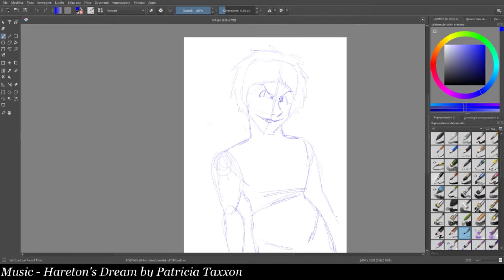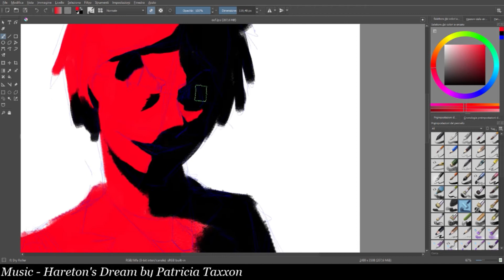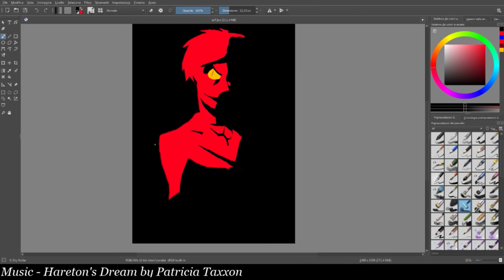Evil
"Know your place."